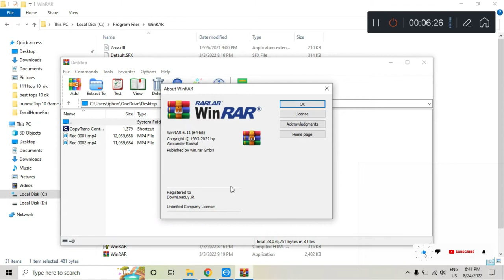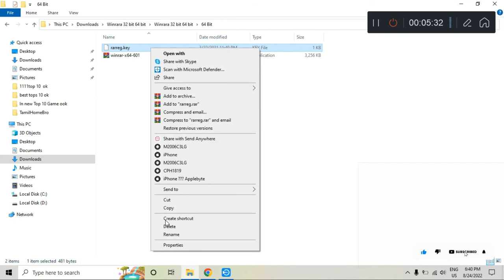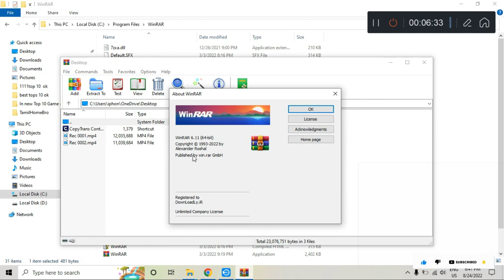Free Winrar download | free winrar download for pc | winrar download for pc Windows 11 & 10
Free Winrar download How To Download WinRAR For Free Windows 10 & 11 Download WinRAR For Free Windows 11 or 10, how to download WinRAR and how to install WinRAR in Windows11, Windows10, Windows, Windows 8

WinRAR is a trialware file archiver utility for Windows, developed by Eugene Roshal of win.rar GmbH. It can create and view archives in RAR or ZIP file formats and unpack numerous archive file formats.

Free WinRAR download for pc  Install WinRAR on Windows 11 operating system.  WinRAR is a packing program for data compression. It is one of the few programs that can be used to create RAR archives natively because it is a proprietary format.

Most of the source code is under the GNU LGPL license. WinRAR is an archiver, a powerful tool to process RAR files. It has a high compression rate in RAR, zip format. When unpacking it also supports all other popular formats.

WinRAR download for pc Windows 11 & 10 How to Install WinRAR on Windows 10 Install WinRAR on Windows 11 operating system.  WinRAR is a packing program for data compression. It is one of the few programs that can be used to create RAR archives natively because it is a proprietary format. Most of the source code is under the GNU LGPL license. WinRAR is an archiver, a powerful tool to process RAR files.

Game Mode: Online
Size: 300MB
Device: Android / iOS
Ram: 2GB & 4GB